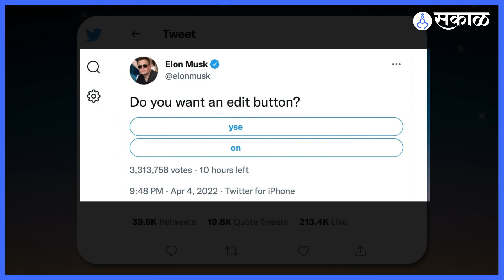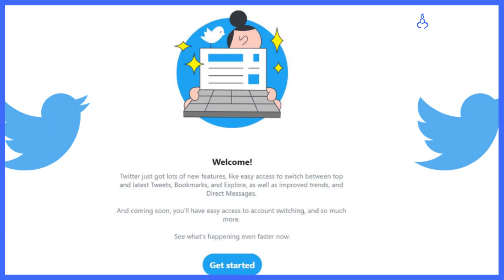Elon Musk | Twitter आता मोफत वापरता येणार नाही ? | Sakal Media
ट्विटरवरील आता फुकटची टिवटिव बंद होणार आहे
कारण यापुढे ट्विटर वापरण्यासाठी पैसे मोजावे लागणार आहेत
असं आम्ही नाही तर ट्विटरचे नवे मालक एलन मस्क यांनी म्हटलंय.
याविषयी अधिक माहिती जाणून घेण्यासाठी हा व्हिडीओ शेवटपर्यंत नक्की पाहा.